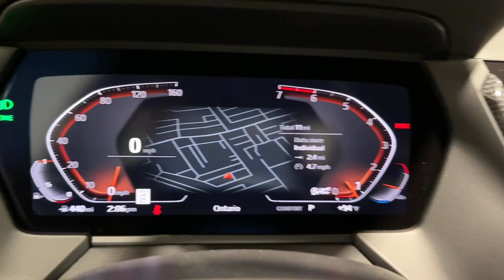2024 BMW 2_Series Ontario, Riverside, Anaheim, Pasadena, Los Angeles, CA 35261A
Jet Black New 2024 BMW 2_Series 228i xDrive available in Ontario, California at BMW of Ontario. Servicing the Riverside, Moreno Valley, Anaheim, Pasadena, Los Angeles, CA area.

Wheels: 17 x 7.5 Double-Spoke|Sport Seats|SensaTec Upholstery|Radio: AM/FM Audio System|Convenience Package|Wireless Charging|Heated Front Seats & Steering Wheel|Heated Steering Wheel|Panoramic Moonroof|Power Front Seats|Heated Front Seats|SiriusXM Satellite Radio w/1 Year Subscription|Hi-Fi Sound System|BMW Assist eCall|BMW TeleServices|ConnectedDrive Services|Connected Package Pro|Apple CarPlay Compatibility|Enhanced USB & Bluetooth|Navigation|WiFi Hotspot|Apple CarPlay & Android Auto Compatibility|4-Wheel Disc Brakes|Air Conditioning|Electronic Stability Control|Front Bucket Seats|Front Center Armrest|Navigation System|Tachometer|ABS brakes|Alloy wheels|Auto-dimming door mirrors|Automatic temperature control|Brake assist|Bumpers: body-color|Delay-off headlights|Driver door bin|Driver vanity mirror|Dual front impact airbags|Dual front side impact airbags|Four wheel independent suspension|Front anti-roll bar|Front dual zone A/C|Front fog lights|Front reading lights|Fully automatic headlights|Heated door mirrors|Illuminated entry|Knee airbag|Low tire pressure warning|Memory seat|Occupant sensing airbag|Outside temperature display|Overhead airbag|Panic alarm|Passenger door bin|Passenger vanity mirror|Power door mirrors|Power driver seat|Power passenger seat|Power steering|Power windows|Radio data system|Rain sensing wipers|Rear anti-roll bar|Rear reading lights|Rear seat center armrest|Rear window defroster|Remote keyless entry|Security system|Speed control|Speed-sensing steering|Split folding rear seat|Sport steering wheel|Steering wheel mounted audio controls|Telescoping steering wheel|Tilt steering wheel|Traction control|Trip computer|Turn signal indicator mirrors|Variably intermittent wipers|Auto-dimming Rear-View mirror|10 Speakers|Speed-Sensitive Wipers|Compass|AM/FM radio: SiriusXM|Exterior Parking Camera Rear|Auto High-beam Headlights|Emergency communication system: BMW Assist eCall|Limited slip differential: brake actuated